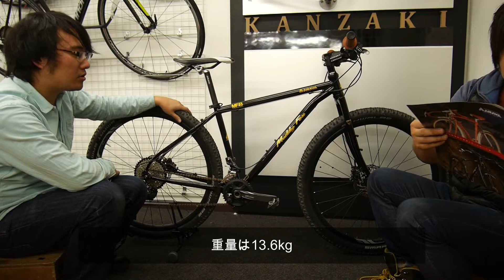ARAYA MFB MuddyFox MFB[アラヤ マディフォックス]の隠れた秘密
ARAYA MFB MuddyFox MFB[アラヤ マディフォックス]

※音声が聞き取りにくいです。

サイクルショップカンザキ上新庄店です。
 スポーツ自転車ロードバイク・クロスバイクおよびパーツ専門店